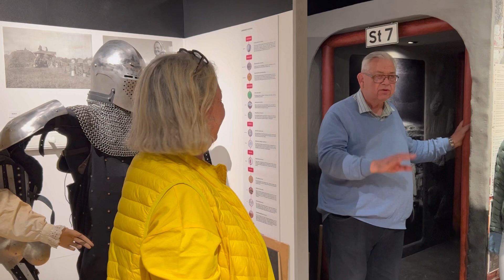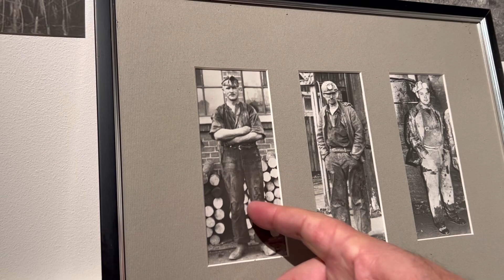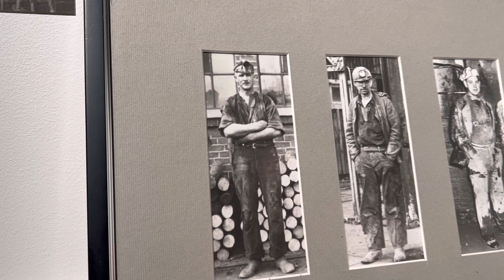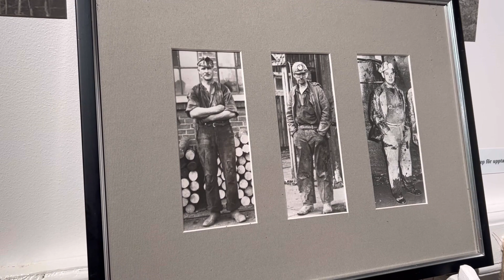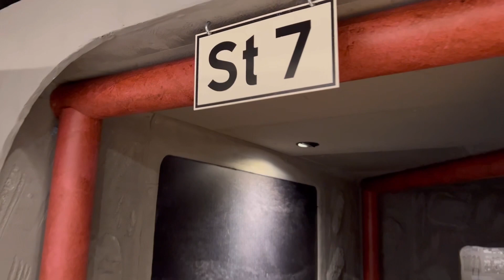Möte med en ÄKTA GRUVARBETARE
Leif Thörnqvist är tredje generationen gruvarbetare i Bjuvsområdet.

Hos Billesholmstraktens hembygdsförening kan du se Leifs arbetskläder och fler föremål från hans fars och morfars tid som gruvarbetare.

Stötta Hembygdsföreningen genom ett medlemsskap.